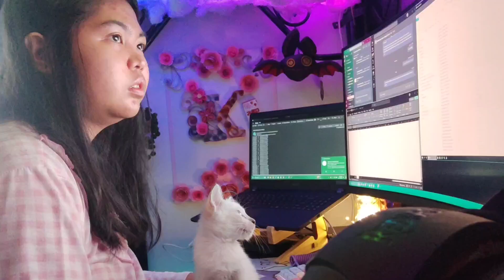A day in my life - Day 2 of getting back to the shape